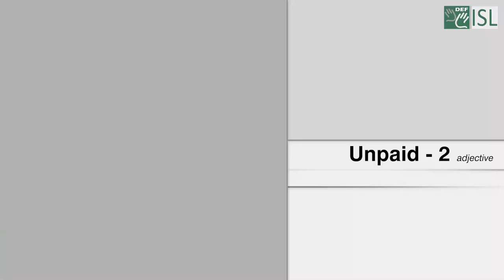Unpaid - 2 (Adjective) Word of the Day for February 1st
Unpaid

Meaning - Unpaid work is work that you do without getting any money for it:

Example - Now much improved, he does unpaid work for mental health and homeless charities.